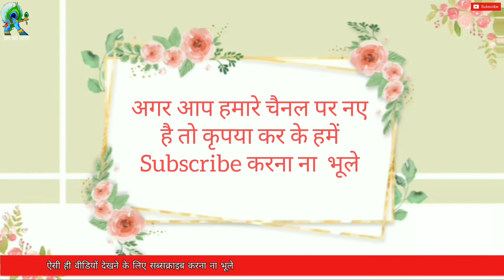थोड़ा सा गुड़ आपके जीवन मे करेगा जादू की झड़ी का काम